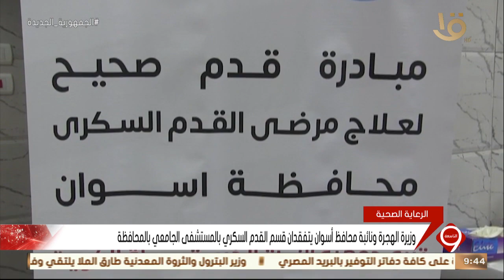نشرة التاسعة | وزيرة الهجرة ونائبة محافظ أسوان يتفقدان قسم القدم السكري بالمستشفى الجامعي بالمحافظة